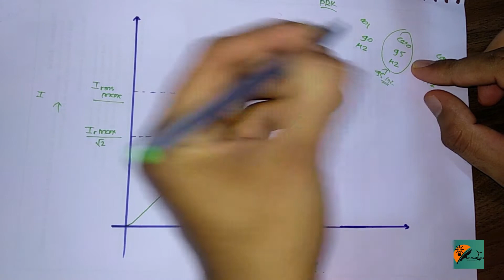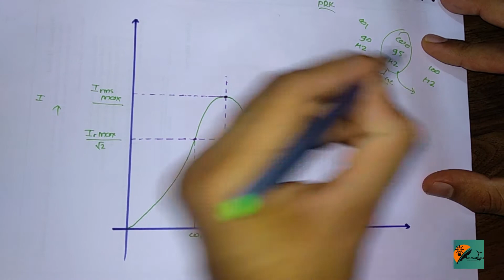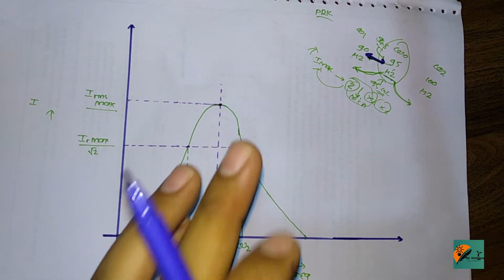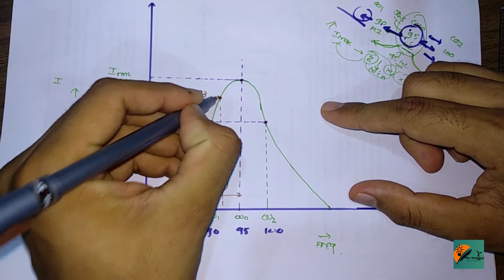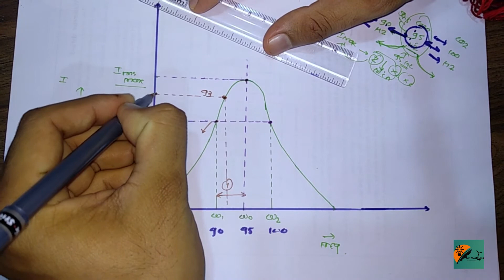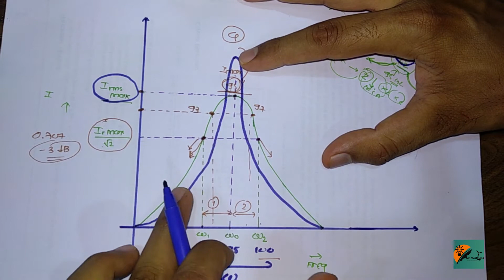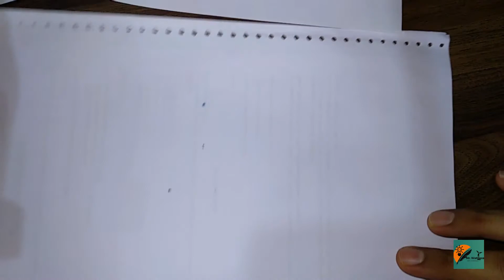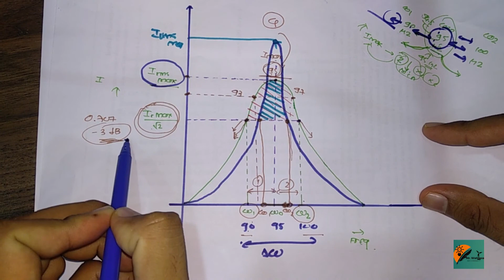Chap 2 Part 13 Quality Factor of Series Resonance Circuit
he quality factor relates the maximum or peak energy stored in the circuit (the reactance) to the energy dissipated (the resistance) during each cycle of oscillation meaning that it is a ratio of resonant frequency to bandwidth and the higher the circuit Q, the smaller the bandwidth, Q = ƒr /BW.